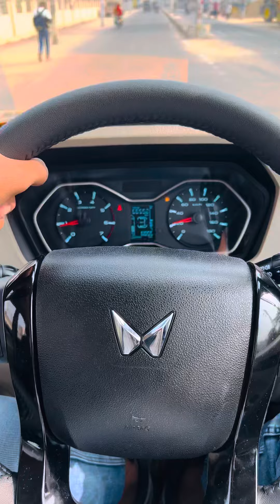Scorpio Classic owner ship true review लेने से पहले एक बार ज़रूर देखे🙏🏻iska tora he kuch alag hai